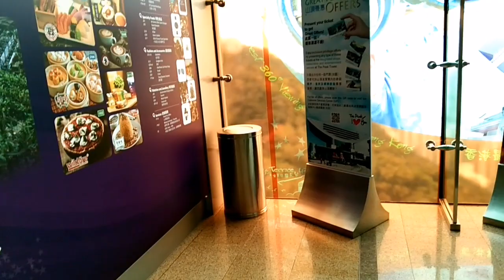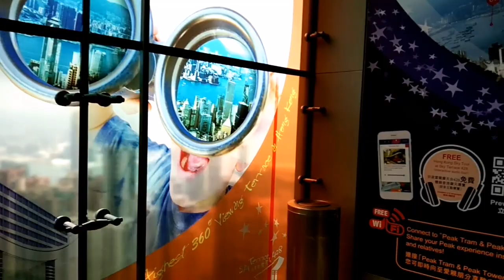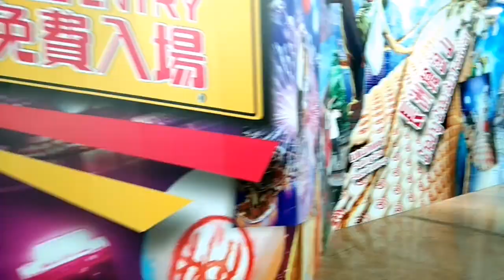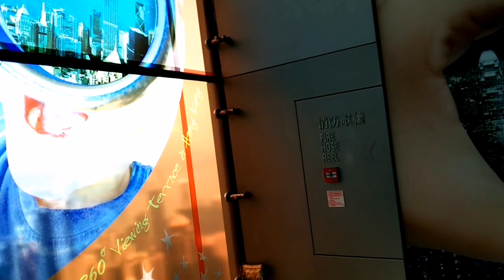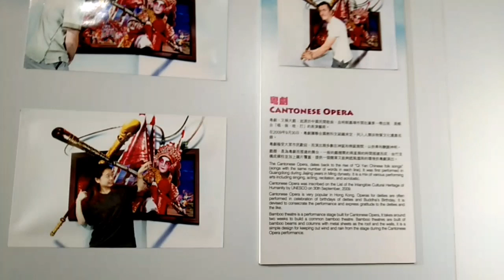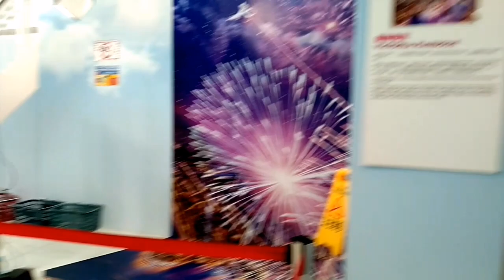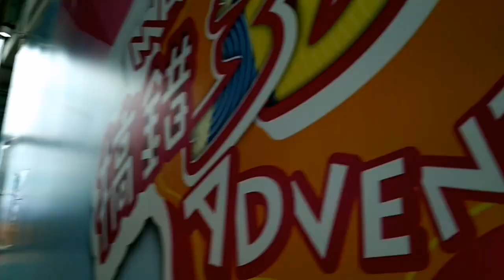VICTORIA PARK II THE PEAK HONG KONG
This video I'm going to share some glimpse of THE PEAK

Riding the Peak Tram is the quickest and most scenic way to arrive at The Peak. The Peak Tram Lower Terminus is easily reachable on foot from the MTR in Central or by public transportation.

The best way to enjoy the ultimate Peak experience is Peak Tram Sky Pass, offering you enjoyment of a trip on the famous Peak Tram and the fabulous panoramic views of Hong Kong from Sky Terrace 428, the highest 360° viewing terrace in Hong Kong.

Victoria Peak is a hill on the western half of Hong Kong Island. It is also known as Mount Austin, and locally as The Peak. With an elevation of 552 m (1,811 ft), it is the highest hill on Hong Kong island, ranked 31 in ,terms of elevation in the Hong Kong Special Administrative Region (Tai Mo Shan is the highest point in the Hong Kong Special Administrative Region with an elevation of 957 m (3,140 ft)).

The summit is occupied by a radio telecommunications facility and is closed to the public. However, the surrounding area of public parks and high-value residential land is the area that is normally meant by the name The Peak. It is a major tourist attraction that offers views of Central, Victoria Harbour, Lamma Island, and the surrounding islands.